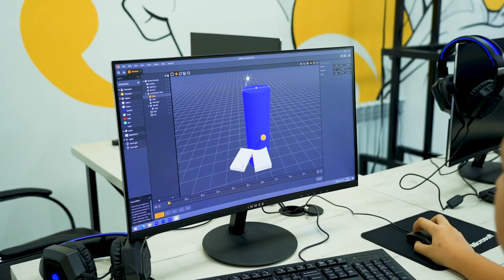😎 2 ойда 13 та амалий иш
🌟 Космонавтларимиз янги лойиҳалар билан бизни қувонтиришда давом этишади! Бу сафарги суҳбатда «Мобил ўйин яратиш» курси ўқувчиси Умарамир Рустамов эришаётган натижалар ҳақида билиб олдик.

👨‍💻 Ўқувчимиз аллақачон мобил ўйинларни тўлиқ ишлай олади. Келажакда эса Умарамир катта лойиҳаларни жамоа бўлиб ишлаш ниятида.